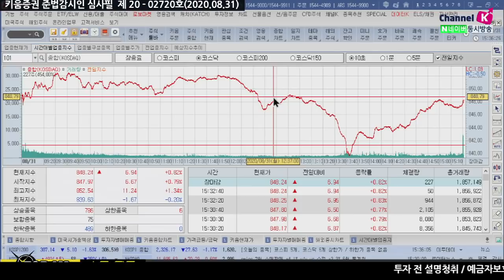차익 욕구들이 높아진 시장! 클라리다 연준부의장 발언, 시장 파장은? (내일장전략.주식투자/20.08.31)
김순영 채널K 앵커, 서상영 키움증권 투자전략팀장, 김세헌 키움증권 투자전략팀 연구원​
「구독」과 「좋아요」 눌러주세요~